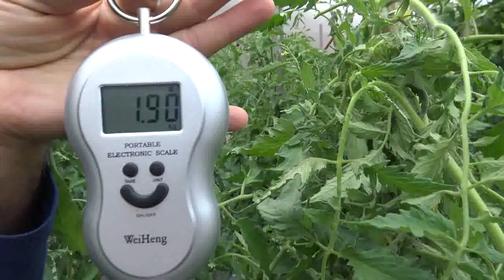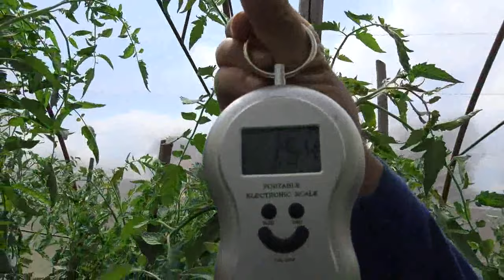Roșii gigant de aproape 2 kg